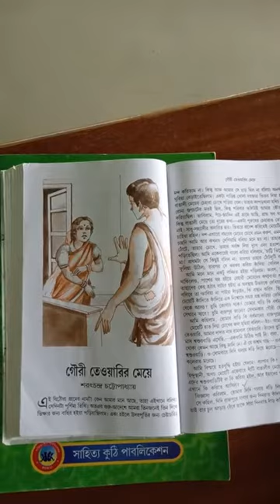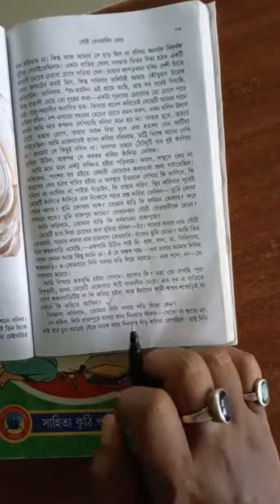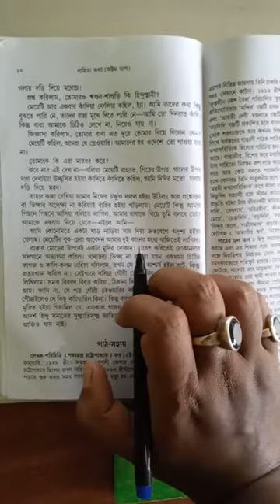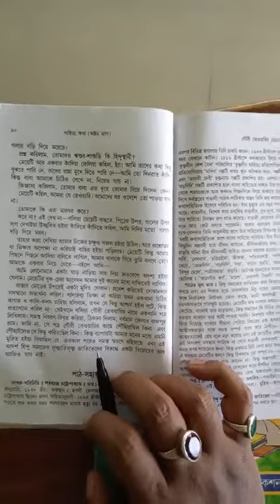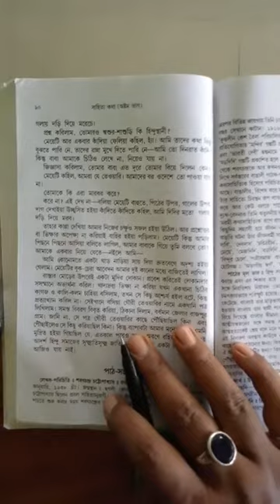গৌরী তেওয়ারির মেয়ে (পার্ট -২)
আলোচনা ( ক্লাস - Viii)